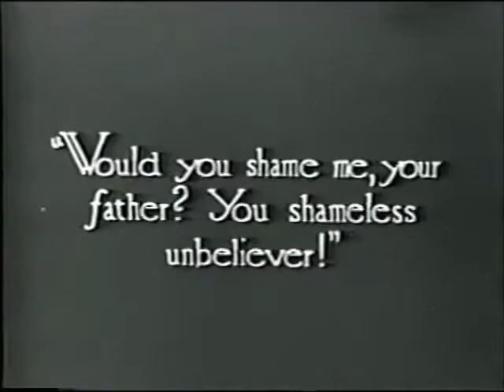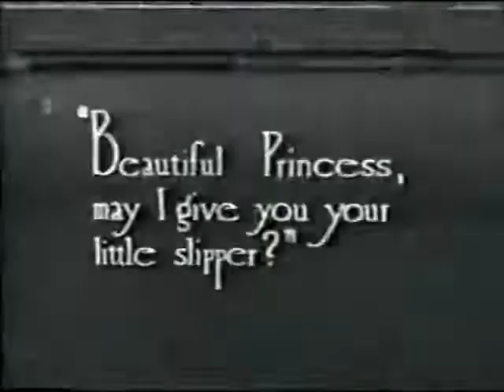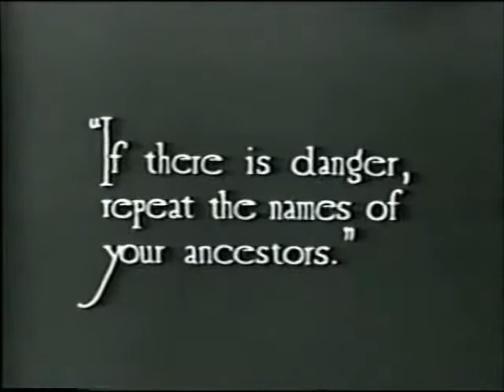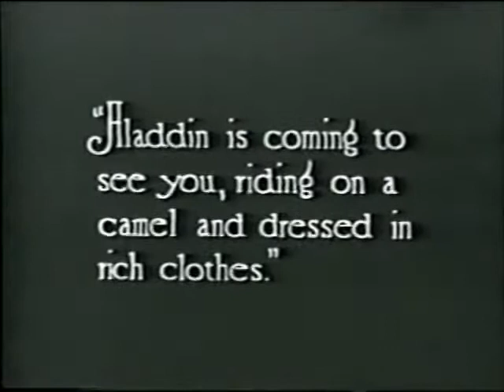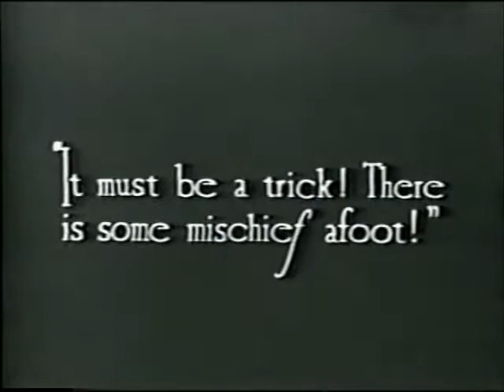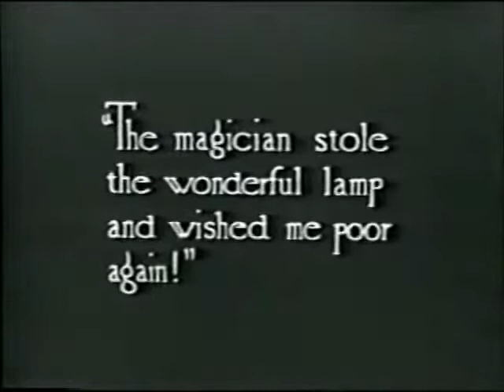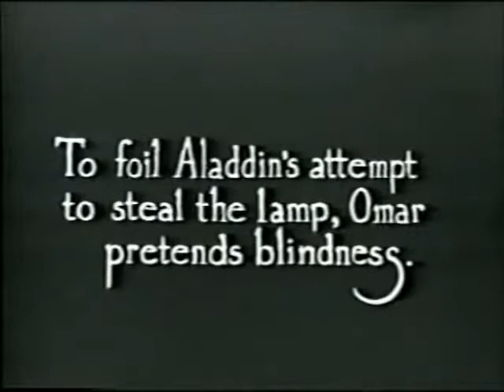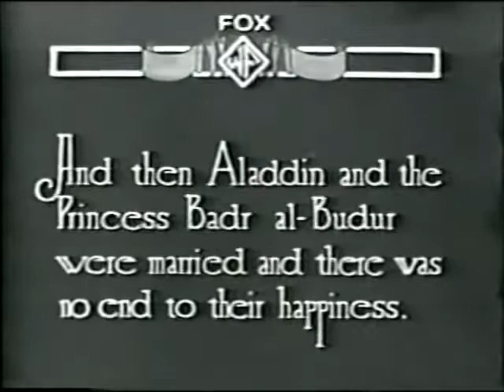Aladdin and His Wonderful Lamp